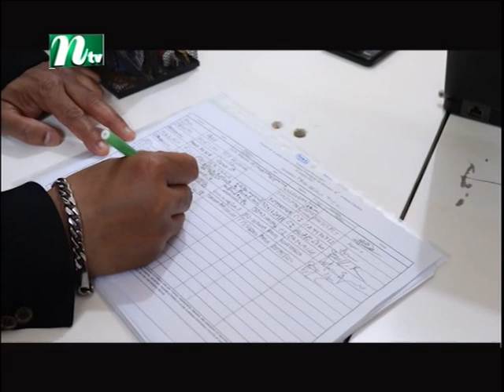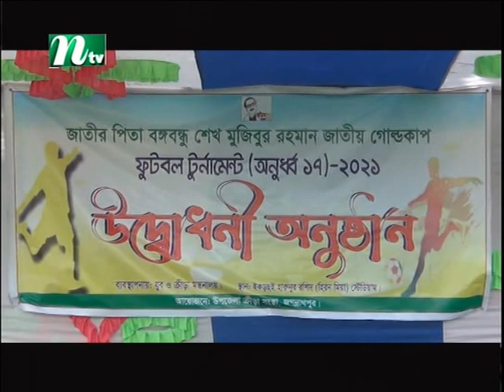NTV Europe News 26 05 2021